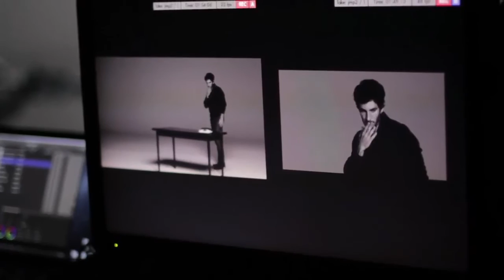MAKING OF EMIDIO TUCCI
El actor Quim Gutierrez protagonista de la última campaña de Emidio Tucci